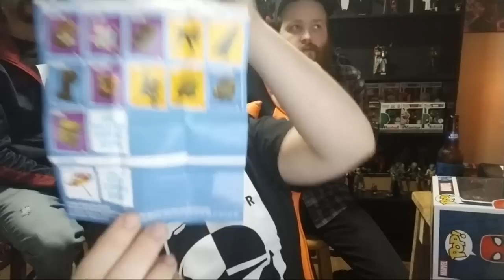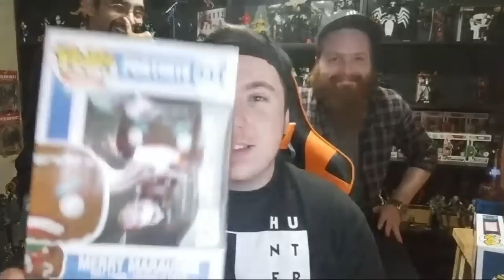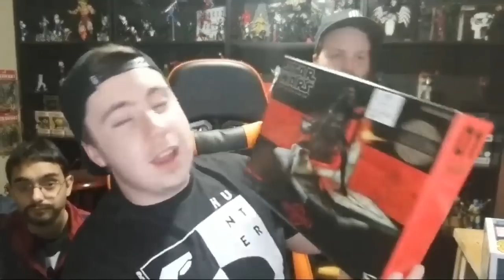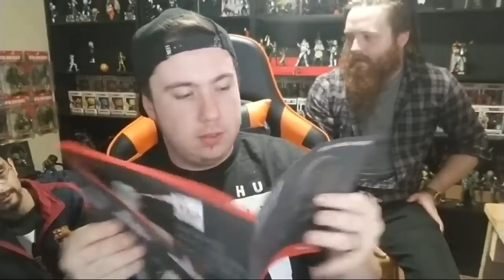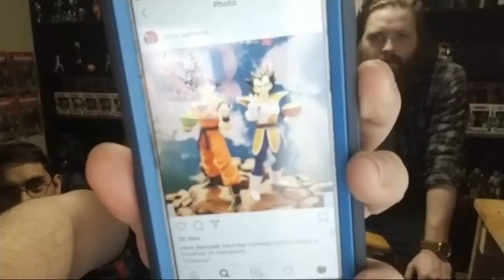FOXXY FRIDAY! CAPITAL SUPRISE EDITION!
GETCHO FFR MERCH

Im not asking for free figs or pops but if you want to send any mail to me. drawings, art, letters, etc you can do that here!!

 Russellville, TN
37860

-Check out bitsum.com to boost the performance of your computer by muting all the pesky background services, and putting the power where it is needed! Such as gaming or editing!

Secondary Camera: Samsung S7 Edge

The Syndicate is an Elite group of Toy Hunters that are aiming to cut down on the scalpers and bring hunters and collectors together. join us on Facebook by clicking the link below!. .